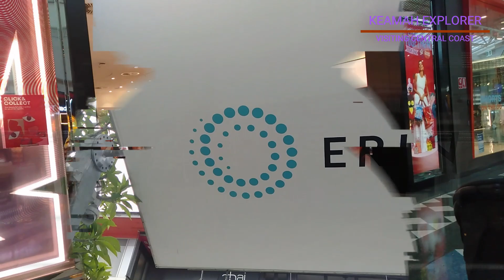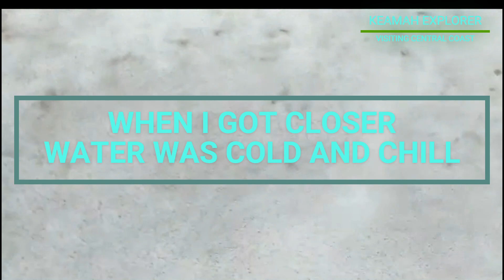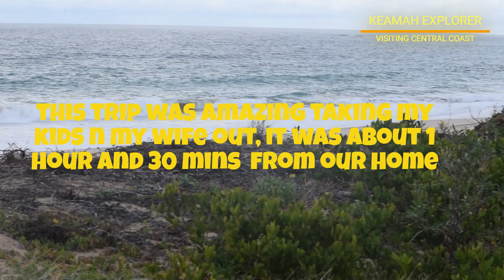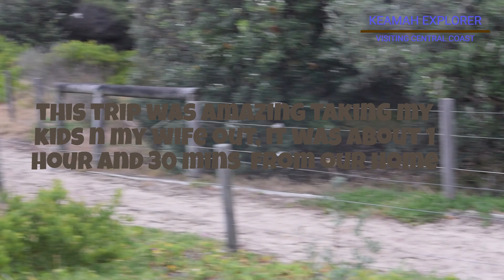Visiting Erina in Central Coast NSW and exploring places for the day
Today, I went to Central Coast for Camera and Video Expo, I took the opportunity to explore a Mall, Beach and Lions Park while I was there with my family.